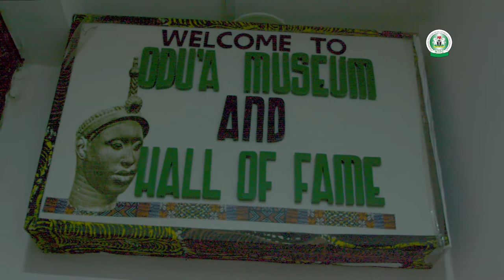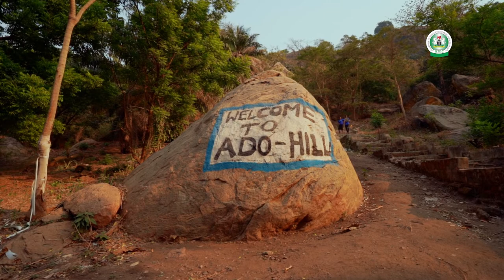Explore Oyo State, Nigeria|2022|Tour Nigeria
Oyo State has a population of over 7.8 million people, a vast majority of which are Yorubas. This ancient city was built in the early 1830s, and still retains the feel of the imperial era.

The city has a way of taking you back in time, allowing you immerse yourself into the culture of the people while experiencing the historical sights and sounds of the city.